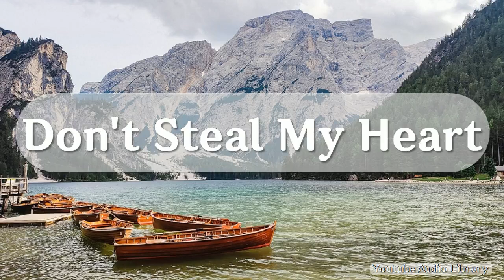Don't Steal My Heart, 락, 행복, Everet Almond, 3:34, 2024년 8월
해당 영상은 유튜브 오디오 라이브러리의 오디오보관함에 등록된 음원을 기반으로 제작한 영상입니다.
본 채널은 2만 3천개 이상의 다양한 컨텐츠들을 목록별로 구분하여 재생목록에 정리하였습니다.

1. Youtube, Pixabay, 공유마당에서 제공하는 음악과 사진들을 이용한 컨텐츠.
2. 일상이 담긴 Shorts 영상.
3. 플랫폼 기획 전반.
4. 랜선 여행 시리즈 - 국내, 전세계 대륙별 컨텐츠
5. 대한민국 역사 시리즈
6. 공유마당에서 제공받은 12만장 사진을 1795개 영상으로 만들어 제공.